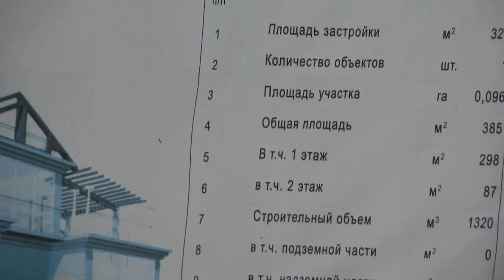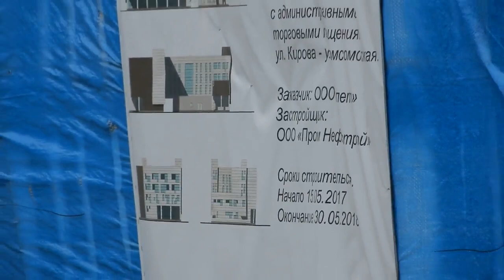Недострои Комсомольска-на-Амуре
Строительство некоторых зданий, которые не так давно начали возводить на частные инвестиции в Комсомольске-на-Амуре – кафе, торговый центр, гостиница - заморожено. Городским властям хозяева «недостроев» поясняют – денег на завершение стройки нет.